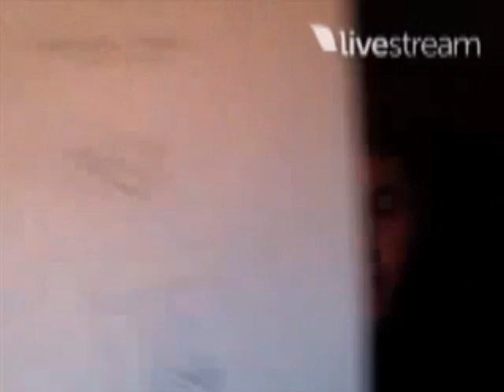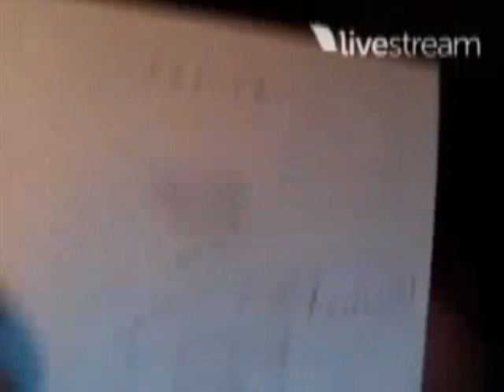Liam Payne Twitcam 4/18/12 Funny Moments